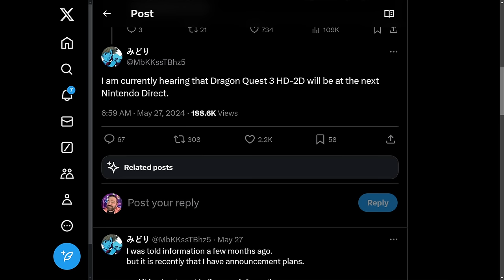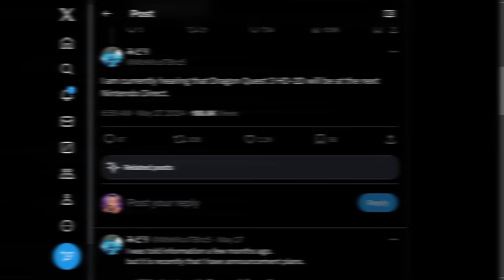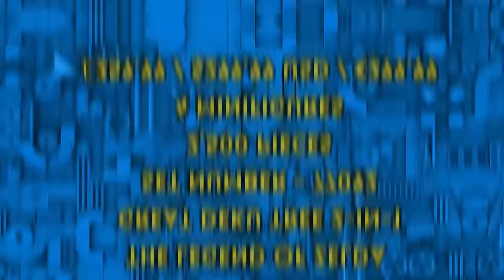Every Nintendo Direct Leak & Predictions!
Get the inside scoop on all the latest Nintendo Direct leaks and predictions in this video! Find out what to expect from the upcoming Nintendo Direct presentation.

00:00 - Intro
01:27 - Realistic Nintendo Direct Leaks @predictions+ Predictions
07:50 - Hype is Real Direct Leaks + Predictions
12:56 - Thank You For Everything